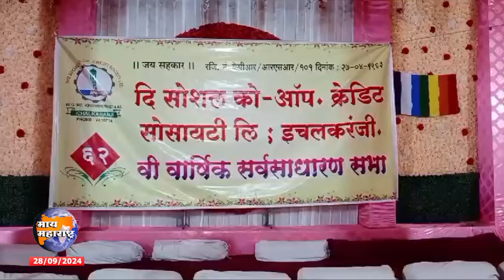दि. सोशल को-ऑप क्रेडिट सोसायटीची 62 वी वार्षिक सर्वसाधारण गोंधळात पार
प्रतिनिधी - रसूल जमादार